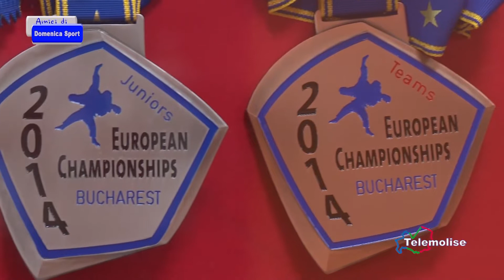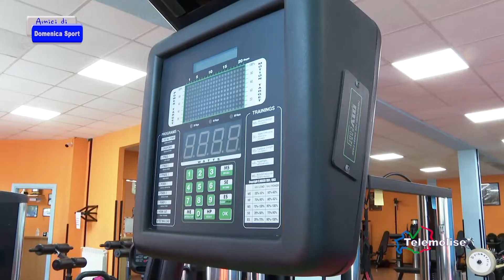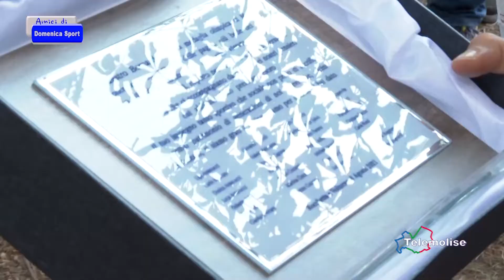Speciale DS - I festeggiamenti di Maria Centracchio - Prima Parte - Telemolise - 26.09.2021